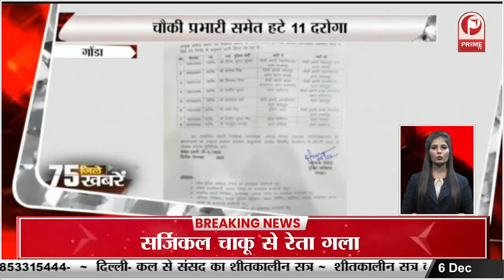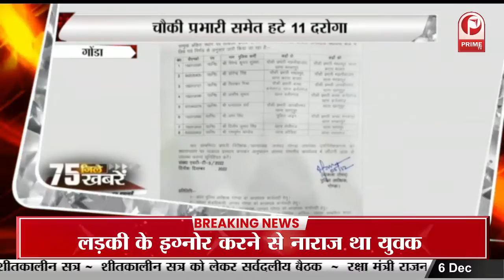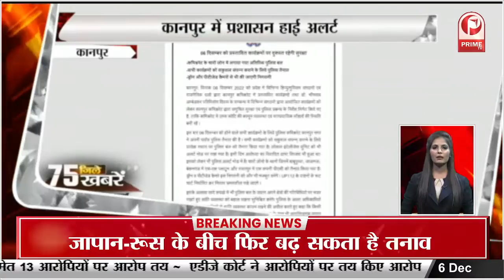Noida की मांग पर UP में लागू होगा 'lift act' || Prime Tv